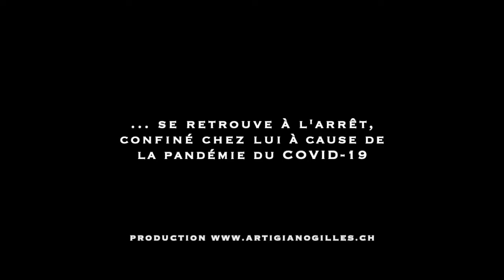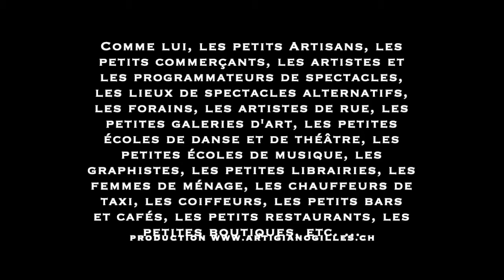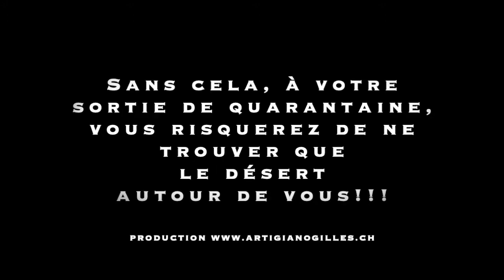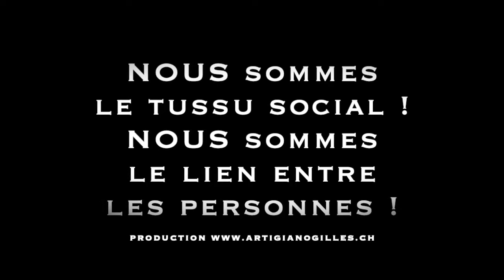ArtigianoGilles Gilles Groux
Comme lui, beaucoup de PETITS INDEPENDANTS, se retrouvé, depuis le 16 mars 2020, sans rien, sans savoir de quoi sera fait leur futur ! Comme lui, les petits artisans, les petits commerçants, les artistes et les programmateurs de spectacles, les lieux de spectacles ( alternatifs ou non ), les forains, les artistes de rue, les petites galeries d’art, les petites école de danse et de théâtre, les petites écoles de musique, les graphistes, les petites librairies, les petites entreprises de nettoyage, les femmes de ménages, les chauffeurs de taxi, les coiffeurs, les petits bars et cafés, les petits restaurants, les petites boutiques, les esthéticiennes, le monde de la médecine alternative, les petites entreprise de déménagement, les petites entreprises de plomberie et d’électricité, les ébénistes, les petits maraîchers, les petites agences de voyage, les petites compagnies de danse et de théâtre, les orchestres symphoniques, les orchestre de chambre, les petits groupes de musique pop et jazz, les petits théâtres, les petits cinémas, les acteurs, les comédiens, les petits et grands cirques, les artistes de cirque, les petits et grands écrivains, les petites et grandes maisons d’édition, les petites et grandes imprimeries, les peintres, les dessinateurs et autres, les petits fermiers, les petites maisons de modes, les couturières, le monde des marchés, les physiothérapeutes, les diététiciens, les petits hôtels, les petites pensions de famille, les petits B&B, les sportifs, les petites équipes sportives, etc., risquent de perdre une clientèle, un public acquis de longue date et de ne pas les retrouver.
Une bonne partie d’entre eux, qui ne sera aidée par la Confédération et l’Etat de Vaud, faute de moyens et de liquidité, disparaîtra ! Je crie pour moi, je crie pour eux !!! N’achetez pas en ligne !
Soutenez-nous au lieu de faire grossir le chiffre d’affaire de sociétés américaines qui auront toutes vos données ! Sans cela, à votre sortie de quarantaine, vous risquerez de ne trouver que le désert autour de vous !!! Soutenez-nous dès maintenant, n’attendez pas demain pour le faire !!! NOUS SOMMES LE TISSU SOCIAL ! NOUS SOMMES LE LIEN ENTRE LES GENS !Votre ©NOMADTRAVELPAINTDRAWER vous remercie par avance ! PARTAGEZ CETTE VIDEO LE PLUS POSSIBLE AVEC LES MEMBRES DE VOTRE FAMILLE, AVEC VOS AMIS ! PLUS RIEN NE SERA COMME AVANT !

Chaîne promotionnelle de Gilles,,
illustrateur, dessinateur de presse, peintre, dessinateur BD, décorateur, inventeur des concepts ©NOMADTRAVELEXPO et ©NOMADTRAVELPAINTDRAWER